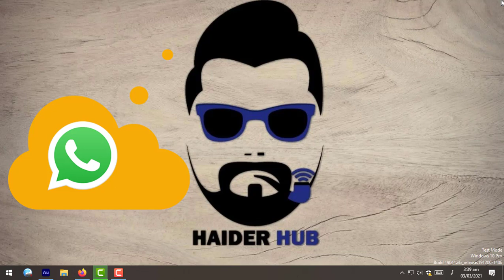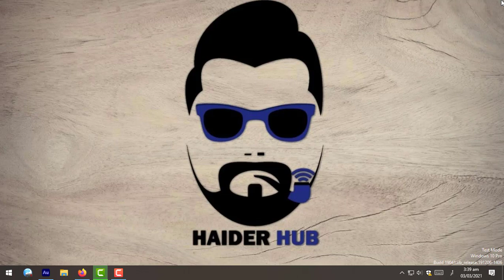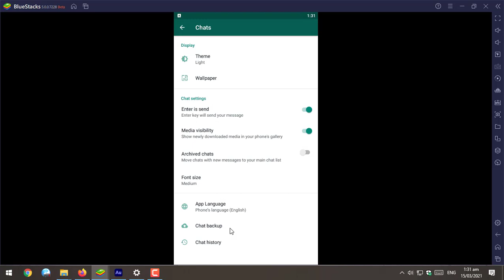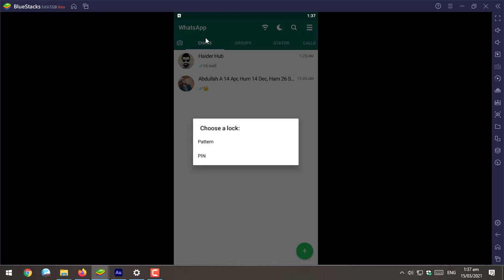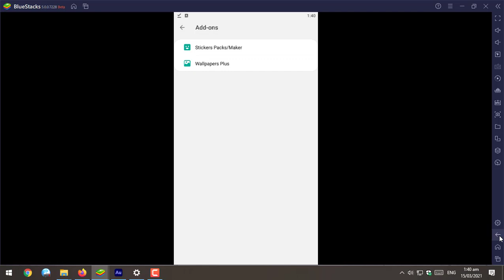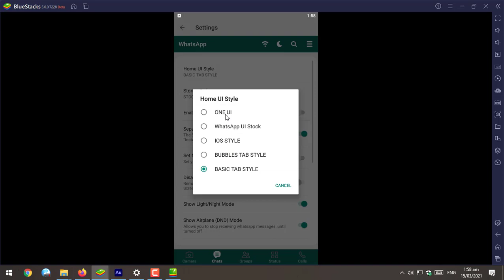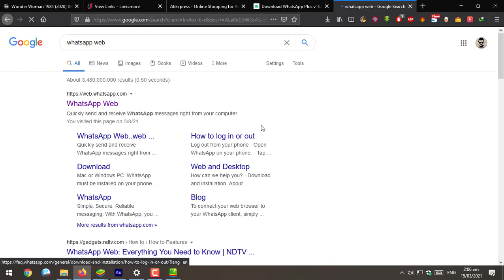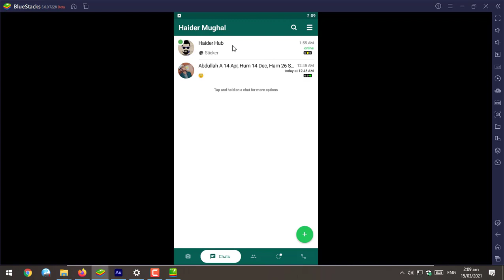whatsapp hidden features hacks - 10 new secret whatsapp tricks & hidden features! 2022 2023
Top Hidden Features Whatsapp | Whatsapp Plus 2021 | Official Whatsapp VS Custom Whatsapp
This video will also cover the following points/features of the Whatsapp Plus 2022

Today in this video i am going to tell you about 10 new and useful hidden features of whatsapp 2022.

And apart from that there is also a secret trick to get emoji feature in whatsapp.

Cool secret hidden whatsapp tricks and tips in hindi / urdu 2022.

Tricks and hidden features.

Also let me know down below if you know of any useful hidden whatsapp features.

Whatsapp tricks / hacks in 2017 - everyone should be trying these whatsapp tips  tricks and hidden features on android.

* original vs fake WhatsApp: 3:40
* what is encryption: 3:41
* drawback of WhatsApp plus gb WhatsApp: 4:13
* how to backup whatsapp data google id: 5:21
* whatsapp plus interface: 6:33
* how freeze last see at whatsapp plus: 8:10
* see deleted messages in whatsapp plus / gb whatsapp: 8:50
* people only see my blue ticks when I reply them: 9:11
* whatsapp lock built-in feature in whatsapp plus / gb whatsapp: 10:11
* hide your chat in whatsapp plus / gb whatsapp: 11:38
* add facebook emojies in whatsapp plus / gb whatsapp: 16:25
* change font style in whatsapp plus / gb whatsapp: 16:42
* send more than 10 images in whatsapp plus / gb whatsapp: 17:38
* change blue ticks in whatsapp plus / gb whatsapp: 19:37
* clone whats to pc in whatsapp plus / gb whatsapp: 22:56
* how to download whatsapp plus: 24:45
* customization of whatsapp plus / gb whatsapp